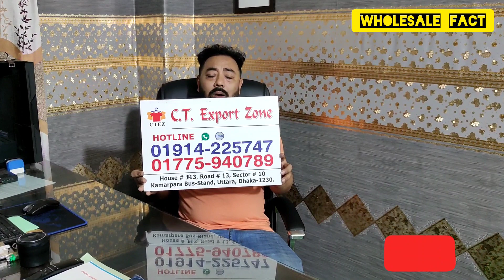গরমের পোশাকের লক্ষ পিসের কালেকশন